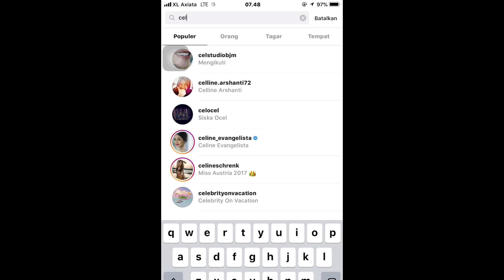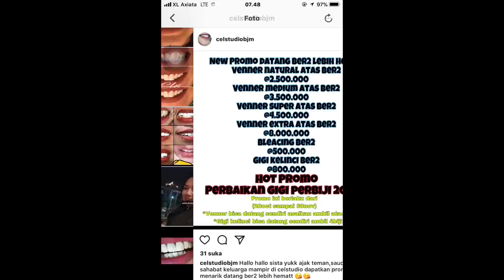CARA MEMUTIHKAN GIGI DENGAN CEPAT (TERBUKTI !!) || PENGALAMAN VENEER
Hallo semuanya! Makasih banyak udah nonton vlog gw, dan kalian bakalan keren banget kalo mau bantu ngelike video-video gw biar memotivasi gw juga untuk buat vlog-vlog yang kaya gini untuk kalian.

Gw upload  setiap hari sabtu dan minggu setengah 7 malem, dan kalo kalian gak mau ketinggalan video-video yang gw upload kalian boleh pencet tombol subscribe untuk channel gw. dan kalo kalian udah subscribe tapi gak dapet notif untuk video yang gw upload kalian bisa klik tombol lonceng disamping tulisan subscribe!

Untuk iklan, business dan lain lain kalian bisa contact gw via email dibawah ini!

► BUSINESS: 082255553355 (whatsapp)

*INI CHANNEL APA?

Jadi channel gw namanya aja udah boys love tips jadi kebanyakan ngasih tips dan tutorial tentang apa aja dari skincare, fashion, makeup, review, short movie juga (karena emang gue basicnha acting) terus ada memasak juga dan semua tentang diri gw pokoknya! Sesekali gue bikin upload challenge, prank juga & video lain-lainnya.

*KENAPA BANYAK TENTANG SKINCARE DAN KENAPA LO PAKE MAKEUP? LO COWO KAN BRO?

Karna gw rasa gw bisa mengekspresikan kebosenan gw diyoutube ini dan disisi lain gw juga bisa kasih tips dan tranformasi gue dari dulu yang jelek jerawatan dan dekil! Cmon men! Semua bisa berubah.

Dan terakhir, kalo kalian punya pertanyaan, feedback atau komen-komen biasa kalian bisa komen divideo ini dan kalo gw ada waktu pasti gw  jawab & bales.